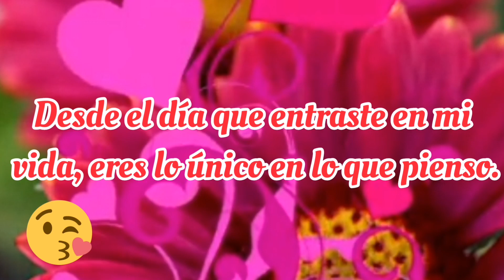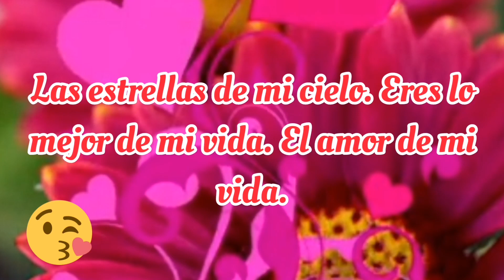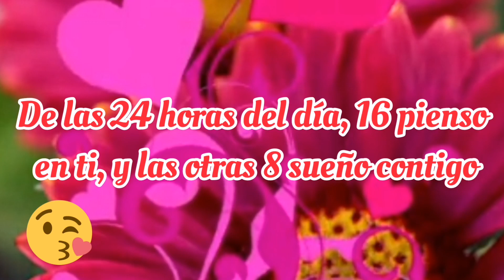Este Video Es Para Ti... MI AMOR ♥️